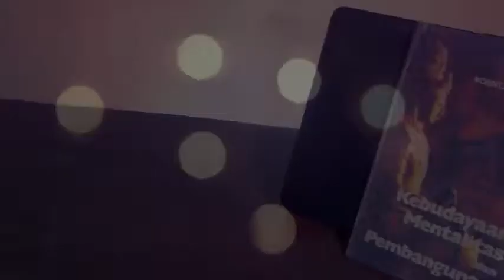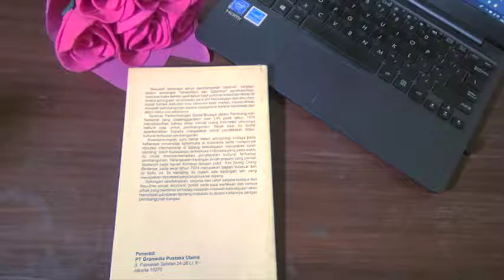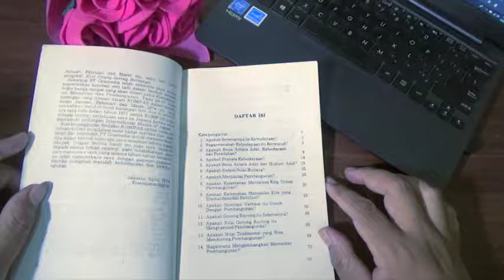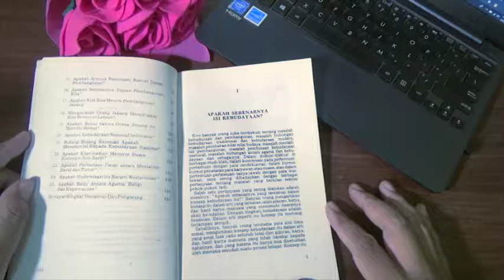Kebudayaan Mentalitas dan Pembangunan Koentjaraningrat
hallo teman-teman, kali ini saya mereview buku yang berjudul Kebudayaan Mentalitas dan Pembangunan Koentjaraningrat, enak dibaca sambil ngopi ya, silahkan disimak dulu videonya.